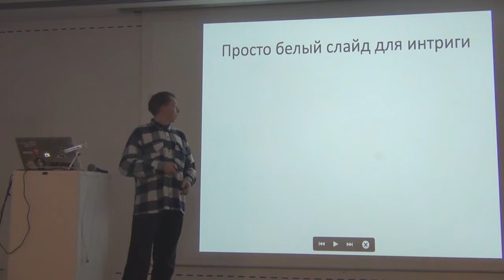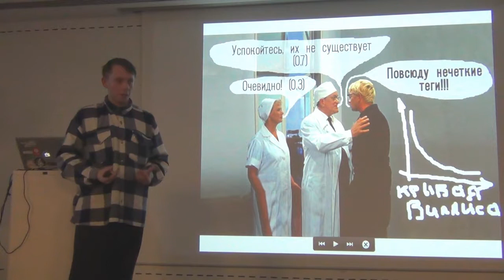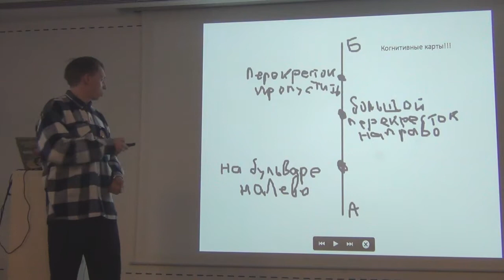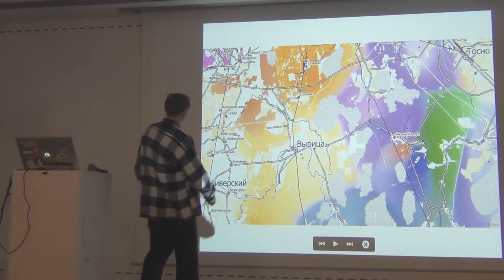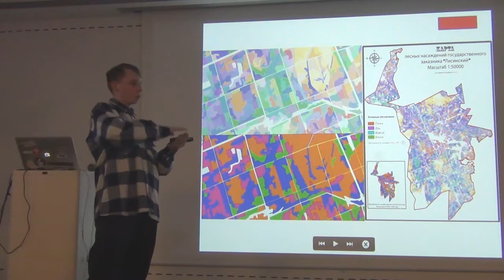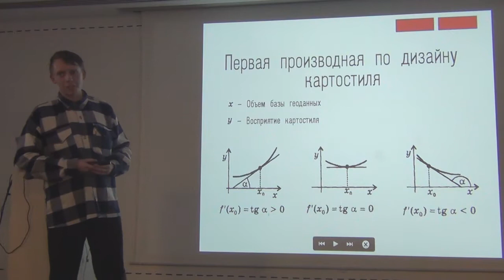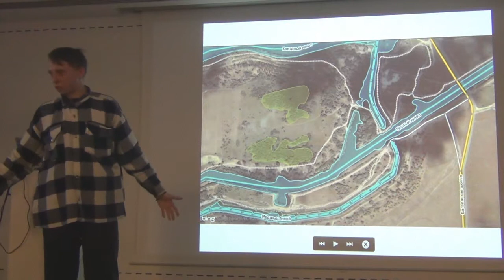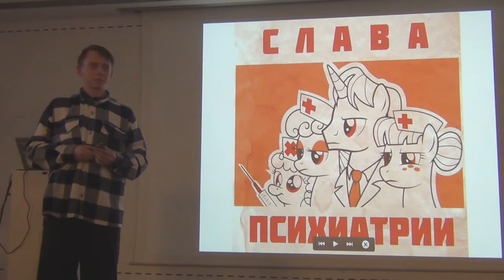СХ 14: Сергей Голубев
«Схемотехника» — серия московских встреч про ГИС и OpenStreetMap. Четырнадцатая прошла 22 февраля в офисе Mail.Ru Group. В этом ролике Сергей Голубев пересказывает много заметок из своего сайта